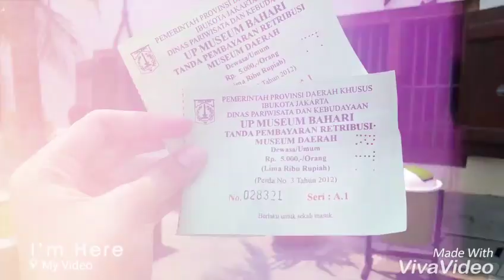Eksplor Museum Bahari & Galeri Nasional Indonesia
Museum Bahari, Jakarta Utara
Galeri Nasional Indonesia, Jakarta Pusat